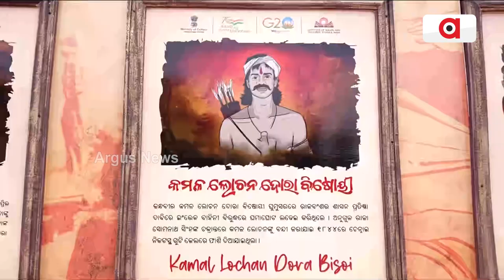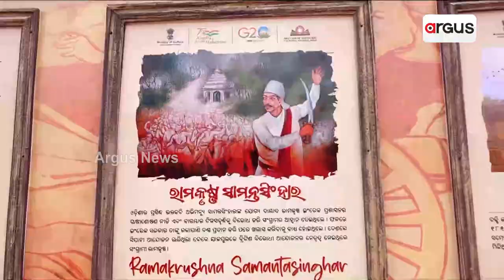Kranti Teerth: Tributes To Freedom Fighters In Odisha